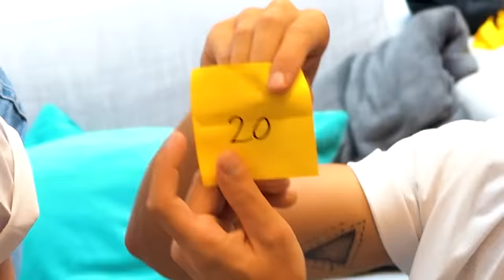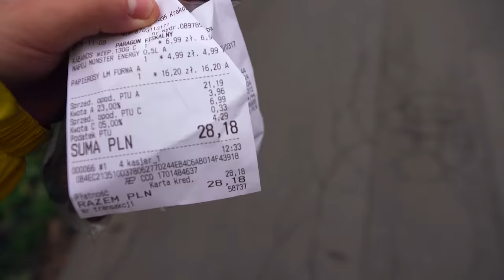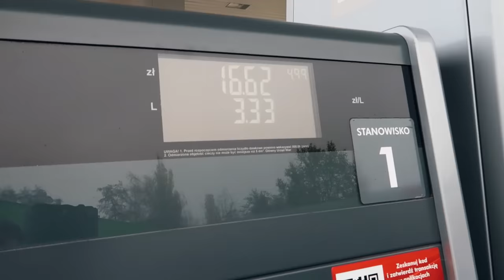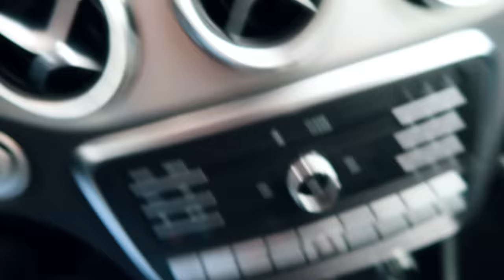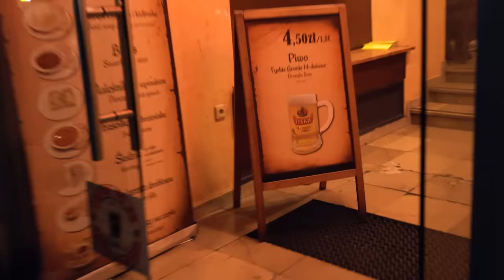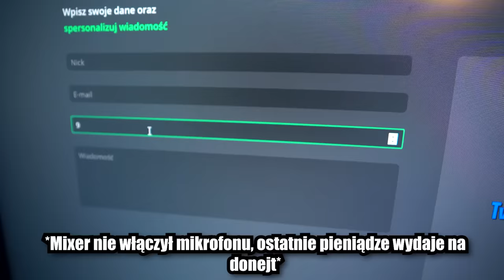ZDRAPKI DECYDUJĄ ILE MOŻESZ WYDAĆ PRZEZ CAŁY DZIEŃ!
80.000 LAJKÓW = WIĘCEJ ODCINKÓW CZEGOŚ PRZEZ CAŁY DZIEŃ!

SIEMKA! W tym filmie zdrapki zdecydowały o tym, ile każdy domownik może wydać przez CAŁY dzień!